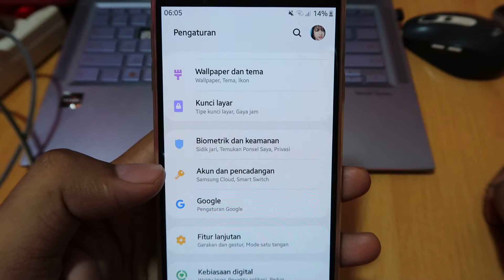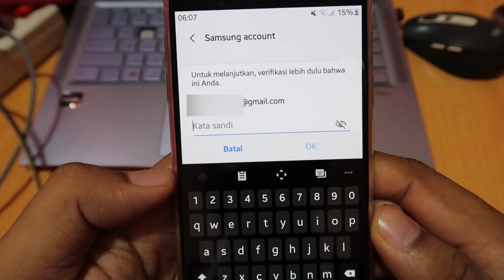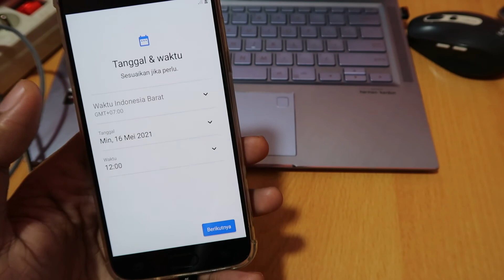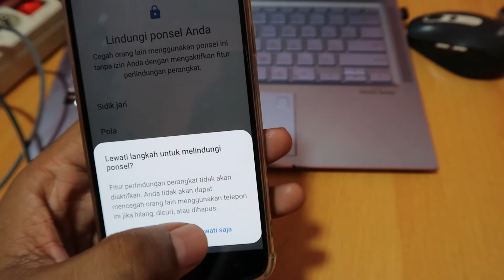Cara Reset Hp Samsung Lewat Pengaturan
How to Reset Samsung cellphone through Settings

Cara Reset telefon bimbit Samsung melalui Tetapan